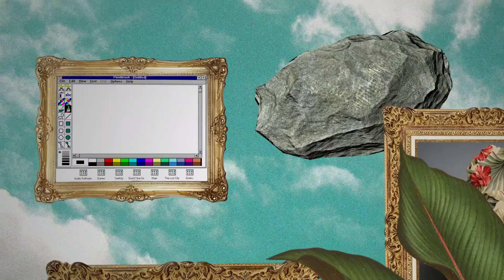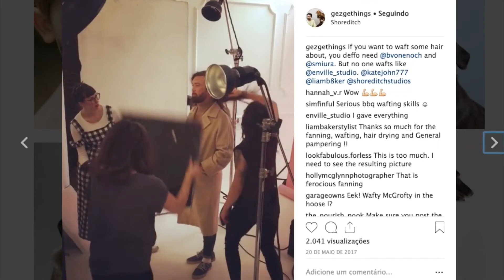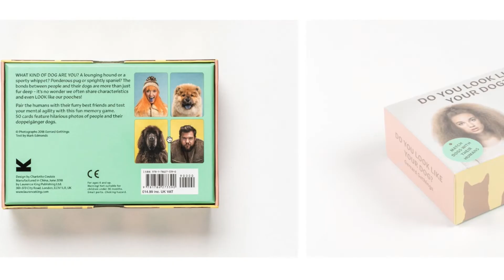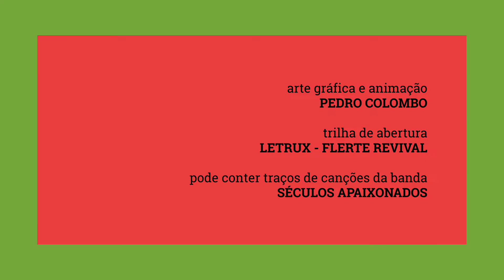Portal U_topia - Gerrard Gethings, fotografias comprovam que donos são a cara de seus cães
Criado por Alessandra Colasanti, especialmente para o RIOFESTIV.AL, o Portal Utopia, difunde, semanalmente, como o fazer artístico pode construir universos utópicos e mundos fantásticos que ultrapassam, deslocam e questionam a lógica cotidiana. O canal une arte, curiosidades, humor e apelo pop na busca por universos capazes de revelar alternativas aos desafios contemporâneos.